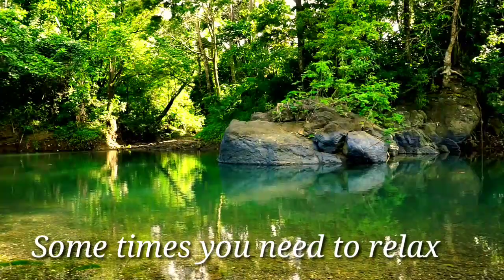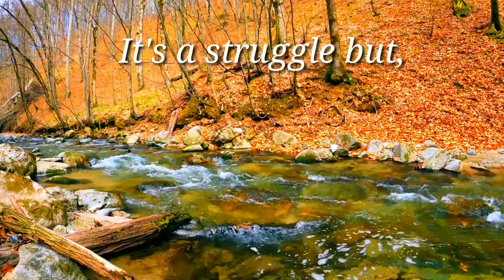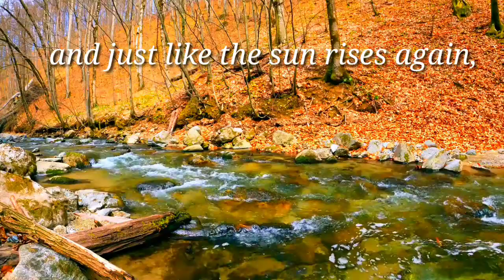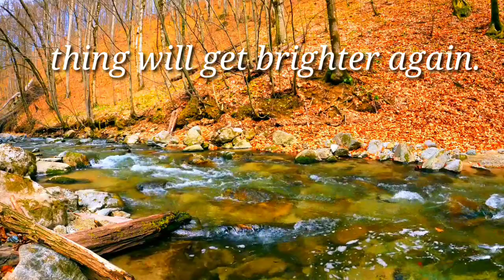Amazing Nature View Of Water Fall & Relaxing Music || "Purpose" by Jonny Easton || For Stress calm.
Amazing Nature View Of Water Fall & Relaxing Music With Motivational Quotes For Make you Feel Better.
This video is special for Relaxation.